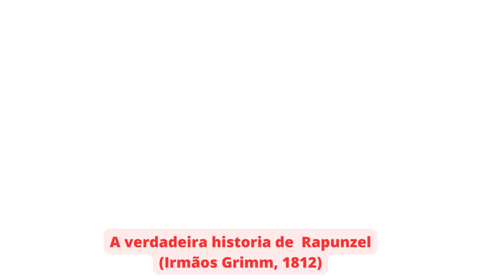A verdadeira historia de Rapunzel Irmãos Grimm, 1812